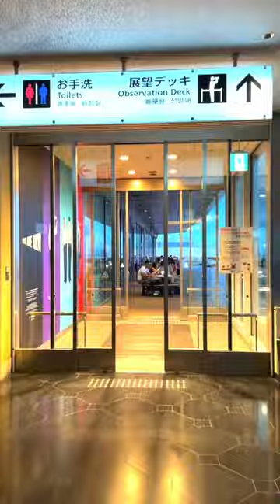Haneda Airport Terminal 3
Terminal 3 primarily serves as a hub for low-cost carriers (LCCs) and domestic flights. It was designed to accommodate the increasing demand for air travel, especially from budget airlines.

It is located separately from the main international and domestic terminals. It is situated to the south of the main airport complex, near the international terminals.

Like other terminals at Haneda Airport, Terminal 3 is well-connected to public transportation, including trains, buses, and taxis. It offers convenient access to and from central Tokyo and other parts of Japan.

Several low-cost carriers operate from Terminal 3, offering domestic and international flights. These airlines often provide budget-friendly options for travelers.